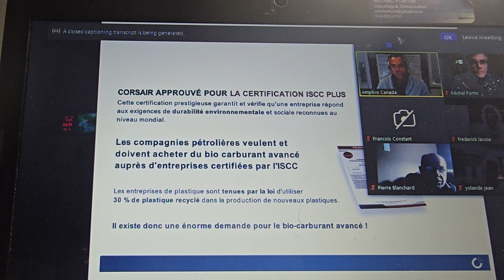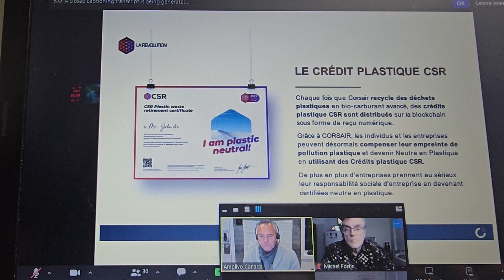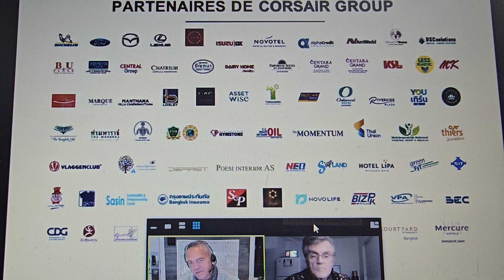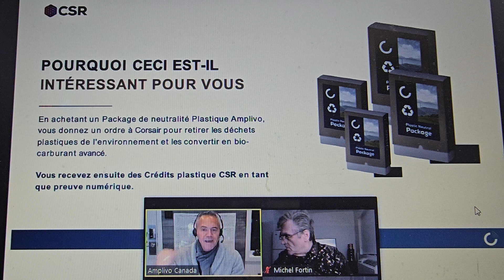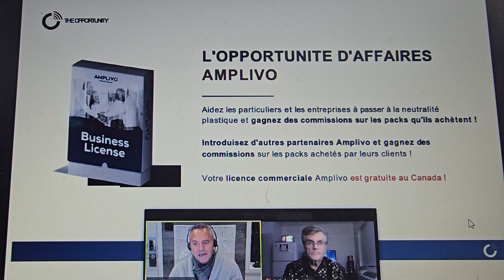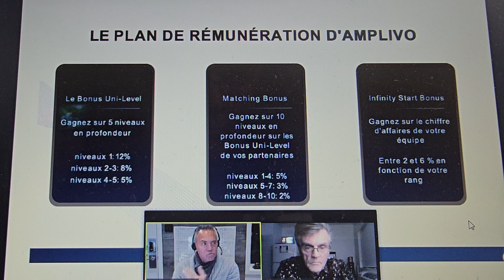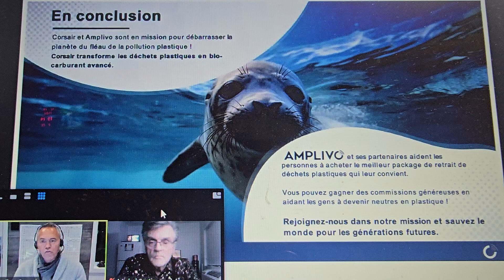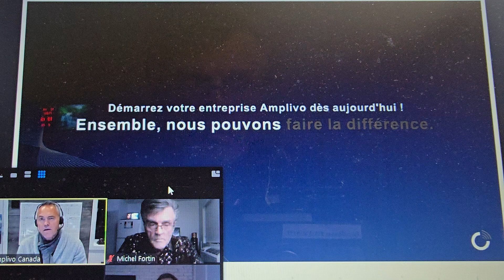Michel Fortin 514 602 8151 (5)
Amplivo et Corsair
Participer à cette belle aventure pour nettoyer nos déchets plastiques